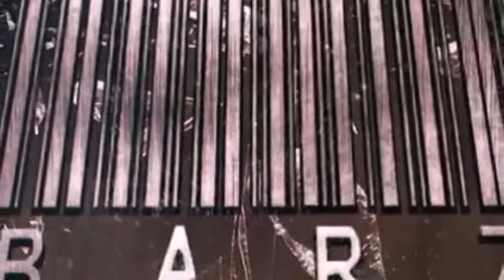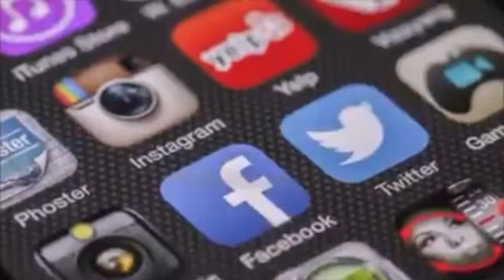Skully G Da Ally Kid Vs Morning Star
Pop up battle who won let us know below